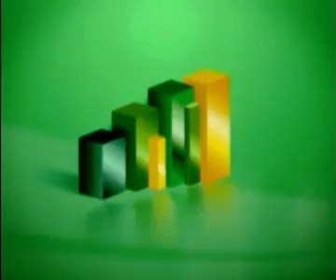Entrevista a Pablo Rosselli en Claves Económicas - Bloque 1 - Diciembre, 2014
Programa emitido 9 de diciembre